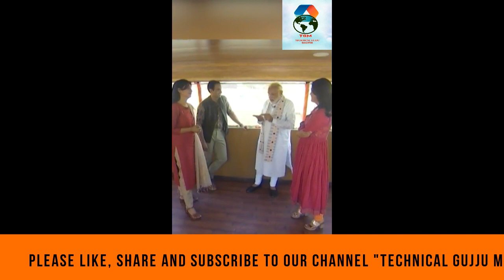Comedy of PM MODI ABOUT AAJTAK NEWS REPORTER